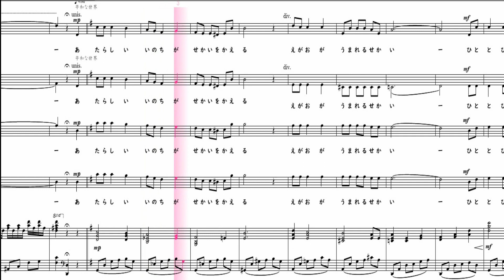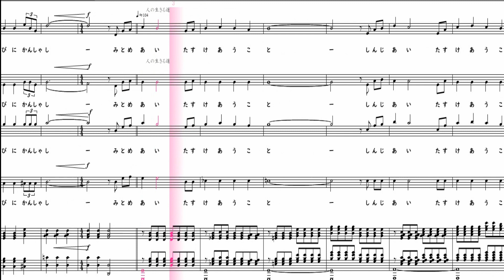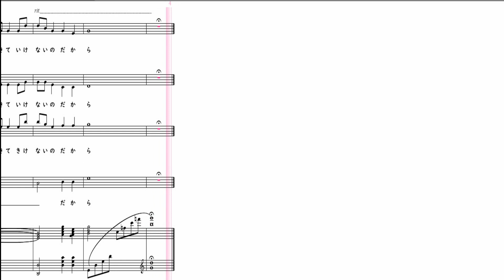【合唱曲】地球誕生 アルト無し 楽譜付き 渡瀬昌治 大田桜子 07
【各パート別】
【パートレス再生】特定のパートのみ無しの動画です。一人合唱に便利です。

「地球誕生」
作詞：渡瀬昌治　／　作曲：大田桜子

00:03土の中から顔を出した新芽
生まれたばかりの雛
産声をあげた希望の星
ここは君たちが創り上げていく世界

00:42この世は苦悩の歴史
迷い続ける世界
争いの絶えない世界
自然との闘い
悩める地球が君を包み込む

01:13新しい命が世界を変える
笑顔が生まれる世界
人と人が手を繋ぐ世界
希望に満ちあふれた世界
新しい命が世界を包み込む

01:51いま私たちにできることがある
地球の歴史と正面から向き合い
尊い何かを探し求める
生まれてこれた喜びに感謝し

02:31認め合い助け合うこと
信じ合い助け合うこと

人はひとりでは生きていけないのだから

【楽譜の購入】
【チャンネル作者のページ】